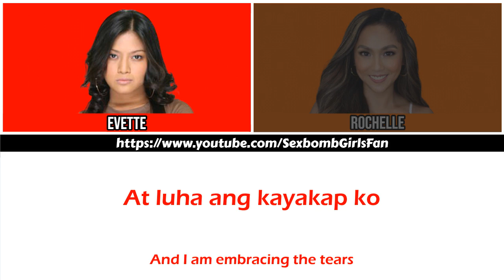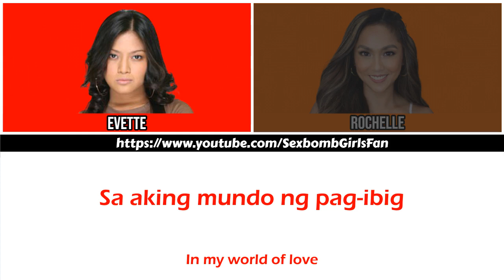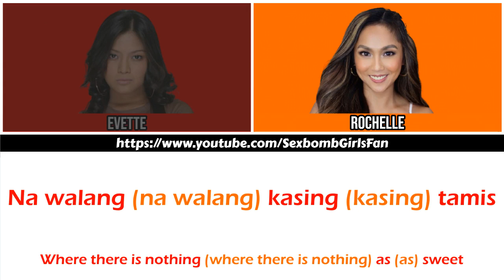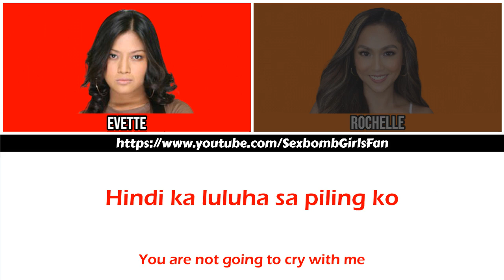Unan [Color-coded Lyrics]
Sexbomb Girls' Rochelle and Evette performing Unan.
From the album ROC-A-HOLIC (2007), track number 11.
Color Coded Lyrics in Tagalog and English.

Color Pattern:
❀ Orange - Sexbomb Rochelle
❀ Red - Sexbomb Evette

Hello, guys! This is the Sexbomb Girls' Fan channel. This channel is here to bring back the awesome feels of the OG and the most phenomenal girl group of the Philippines, the Sexbomb Girls. This channel is hoping that you will be entertained by its uploaded videos. ❤️